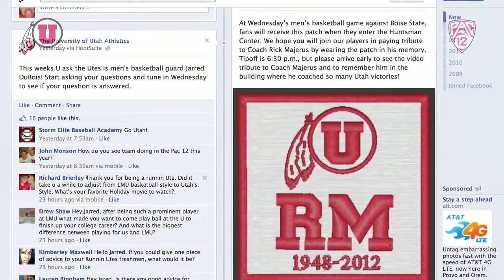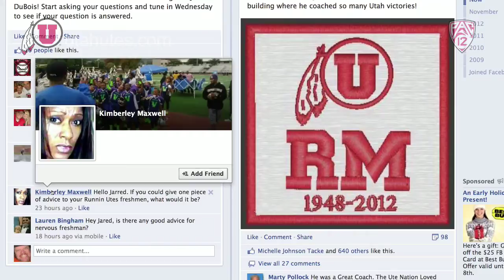U Ask The Utes - Jarred DuBois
This Week's U Ask The Utes with Men's Basketball's Jarred DuBois